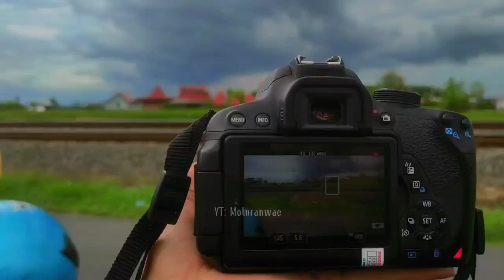Cinematic Kereta api - Perlintasan Kereta api Jalan Pakis-Daleman